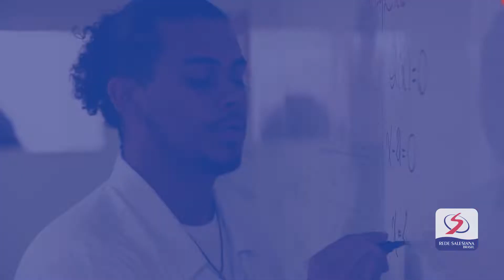Um Legado de Realização - Matrículas Abertas!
No Colégio de Santa Inês, o legado de cada estudante é construído coletivamente.

Da acolhida à aula de matemática, da descoberta de novos sabores à descoberta do gosto pela leitura, somos todos responsáveis e apoiadores do Projeto de Vida de cada um que entra em nossos ambientes educativos.
Vamos juntos construir o seu legado de transformação!